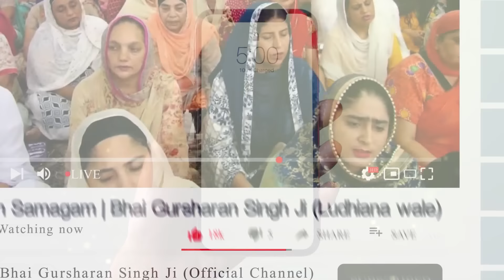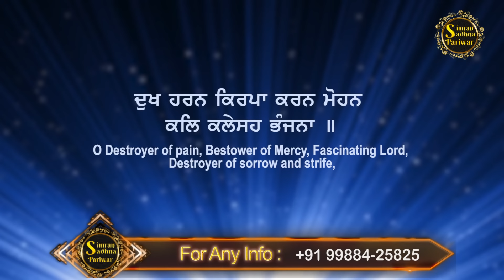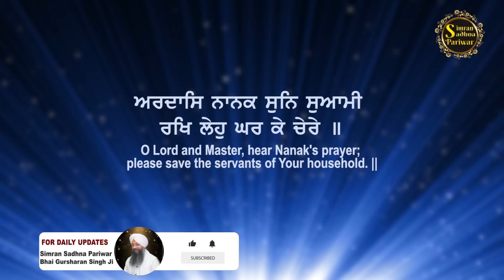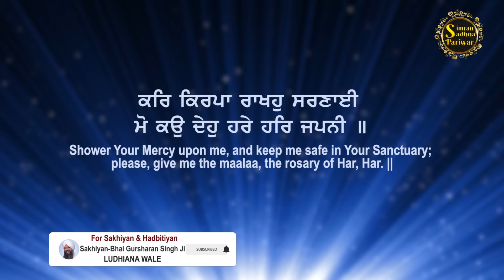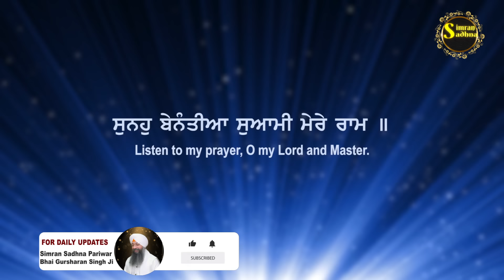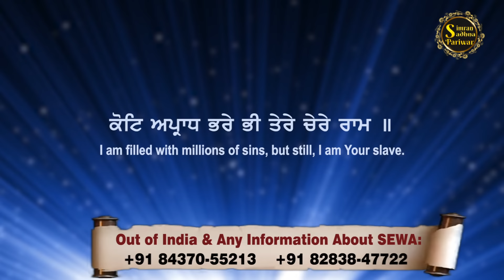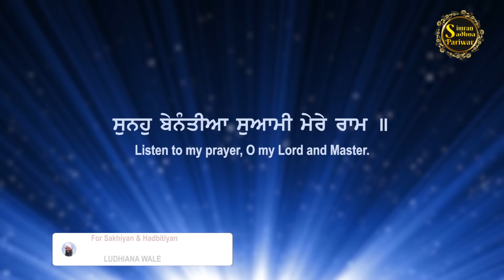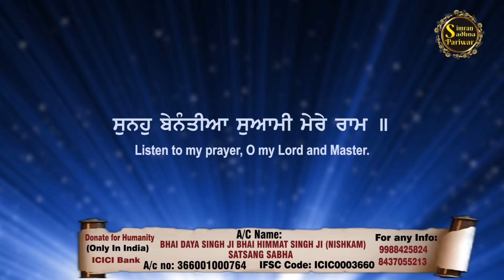Sunho Benantiya Swami Mere Ram | Bhai Gursharan Singh Ji Ludhiana Wale | Anmol Bachan | Katha Kirtan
Sunho Benantia Swami Mere Ram | Bhai Gursharan Singh Ji Ludhiana Wale | Anmol Bachan | Katha Kirtan

Title:- Vade Tu Vadda Augan Bakhshiya Jawega Jekar Pukar Ess Tarah Kiti Gayi.

A/C Name : Bhai Daya Singh Ji Bhai Himmat Singh JiNishkam Satsang Sabha
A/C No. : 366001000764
IFSC Code : ICIC0003660